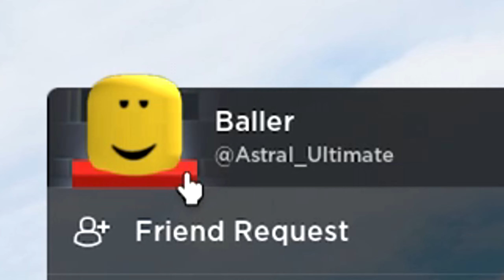I Became GUTS the BERSERKER in COMBAT WARRIORS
In today's video I became GUTS BERSERK from BERSERK in COMBAT WARRIORS! Most creators became ARMORED BERSERKER, so I'm just GUTS! HAHA

🦋 OPEN THE DESCRIPTION FOR THE OUTFIT 🦋